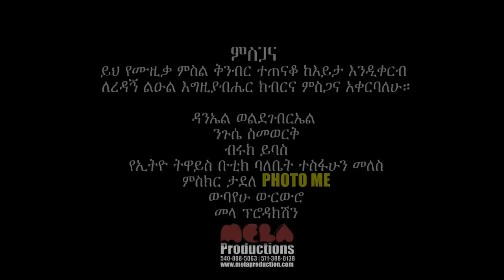Addis Tewled (አዲስ ትውልድ) - Fantish Bekele - New Ethiopian Music 2016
መታሰቢያነቱ
በሃገራችን ወቅታዊ ሁኔታ ህይወታቸውን ላጡ ኢትዮጵያውያንና ቤተሰቦቻቸው ይሁን።
ኢትዮጵያ በክብር ለዘላለም ትኑር።ምንም አይነት ቪዲዮ እንዳያመልጥዎ ሰብስክራይብ ያድርጉ እና ማሳወቂያዎችን ያብሩ 🔔

ይህን ሊንክ በመጠቀም melamuziqa መተግበሪያን ያገኙታል 📱
Use this link to get Mela Muziqa App 📱

Check Out New Ethiopian Entertainment Videos

Melamuziqa Records is the ultimate next generation Ethiopian Music Producer, and the Largest distributor, a global leader in the Ethiopian film MELA MUZIQA RECORDS WORLDWIDE RECORD LABEL OPERATING FROM ADDIS ABABA(ETHIOPIA) & UNITED STATE, Washington D.C.